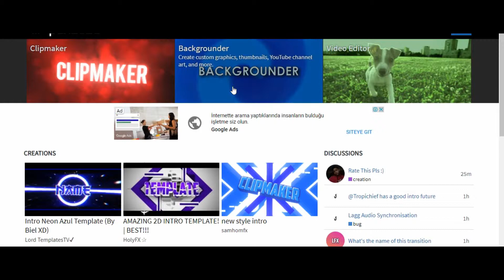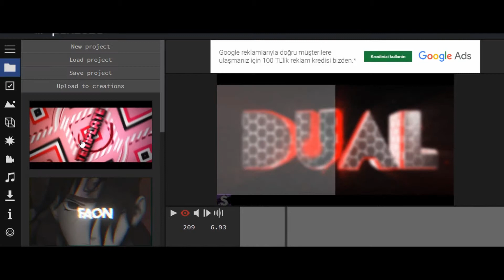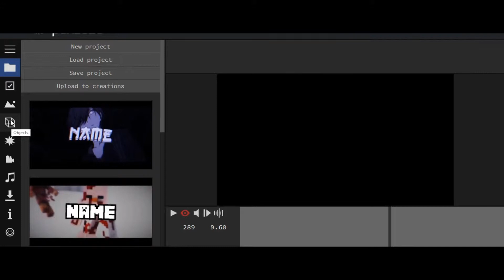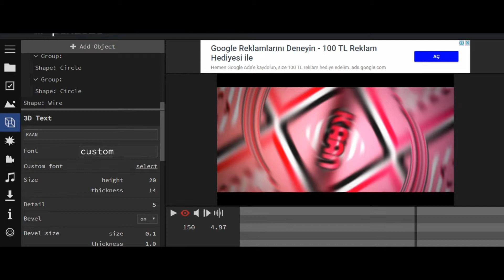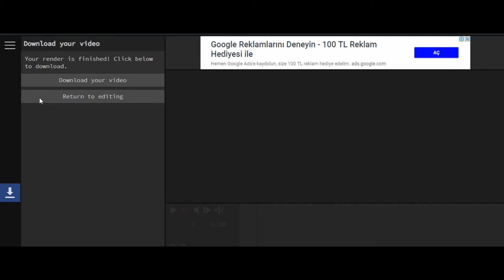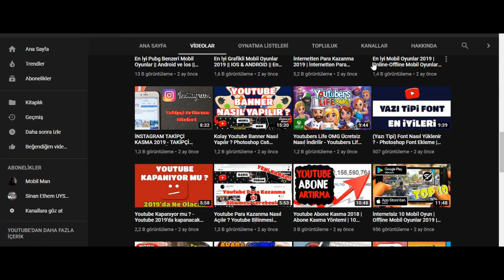PROGRAMSIZ İNTRO YAPIMI | EĞİTİCİ BİLGİSAYAR VİDEOSU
Selam Ben Kaan Bu Videoda Programsız İntro Yapımını Sundum Sizin İçin Değerli Bir Vide Olmuş Olur

subsubrice
balık
ankara
intro
programsız
programsız intro yapımı
intro
i
n
t
r
o
3
2
1
görüntülenme
wievs
thumbnail nasıl yapılır
cs 6
cs go